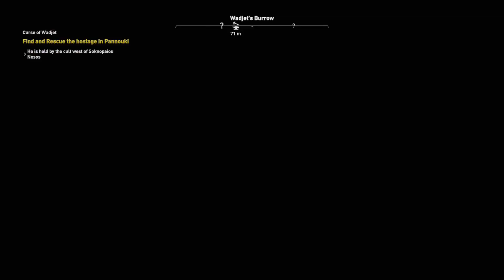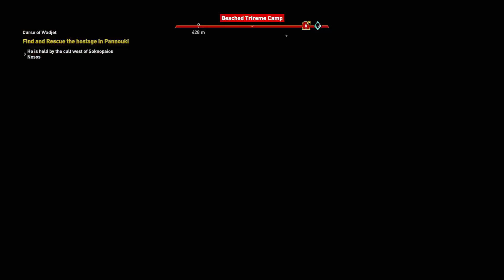Assassin's Creed® Origins_20200318203903